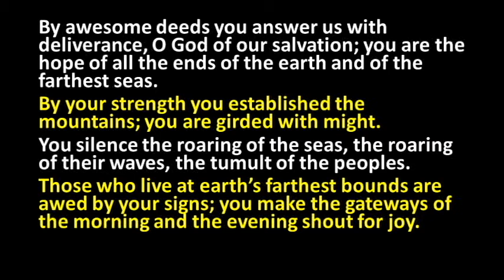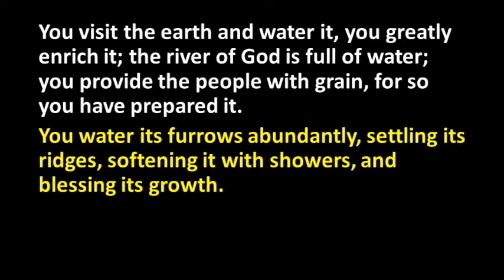Opening prayer and readings Oct 11 2020